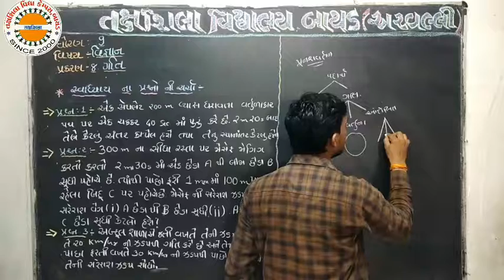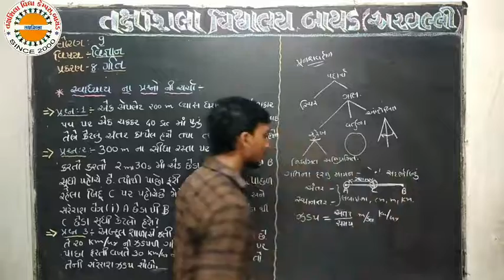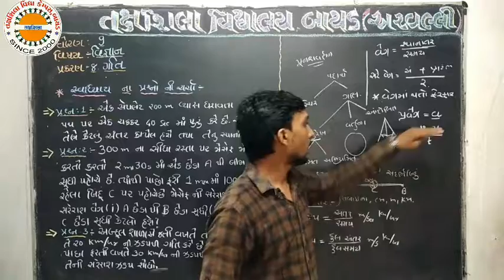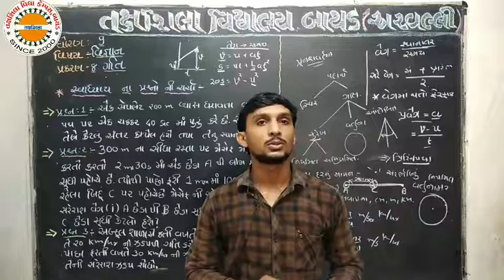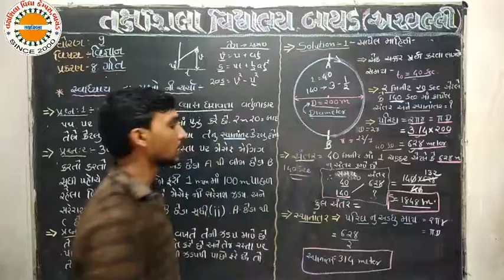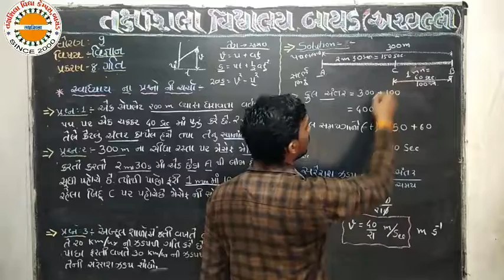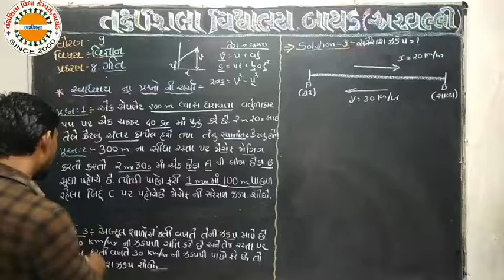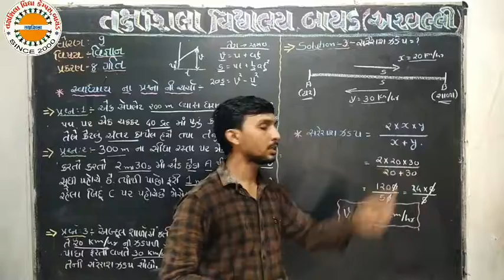Std 9 sci ch 8 lec 19